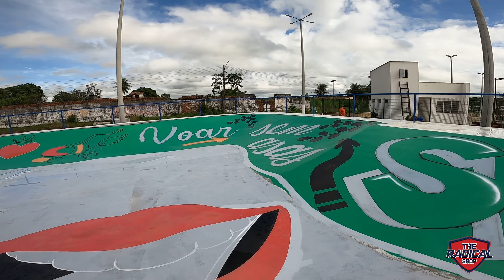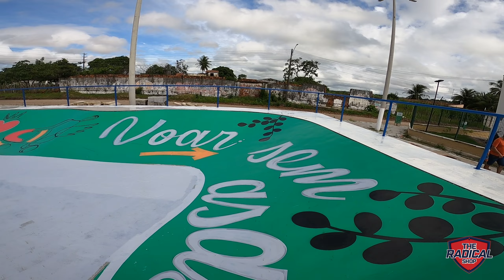Rolê do Bicudo em Pacajus 2024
Rolê na Cidade de Pacajus na região metropolitana de Fortaleza,  pista antiga e a pista nova.